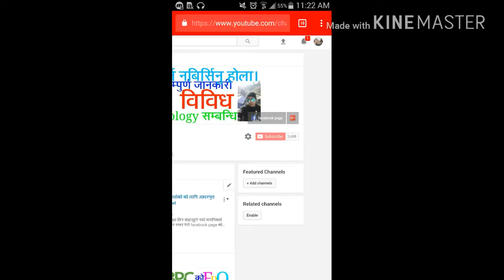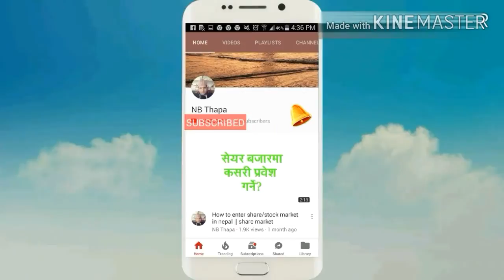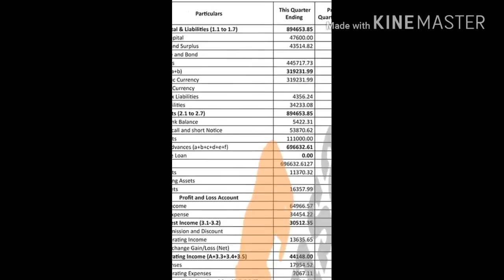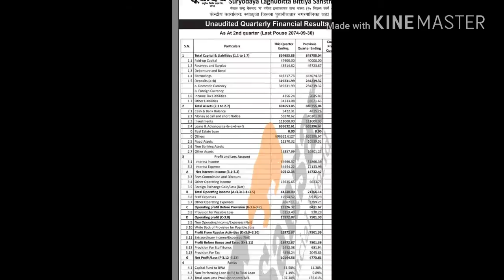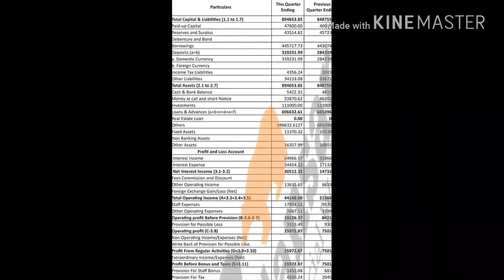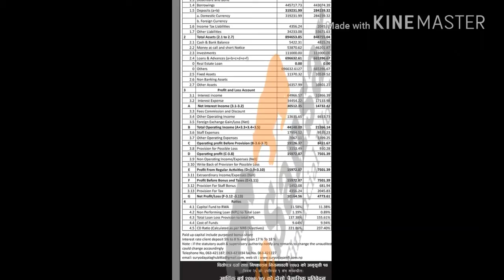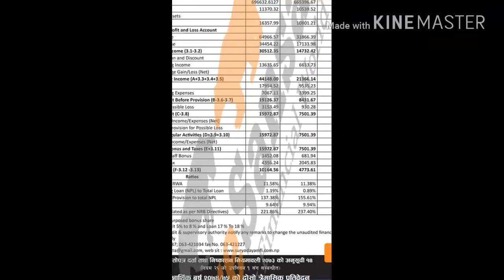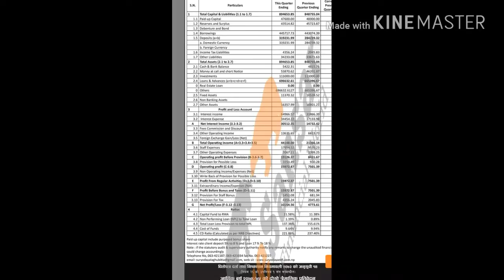Basic fundamental analysis in Nepali Part II financial report|| share market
How to watch financial report of company
Sharemarket
Share market
Stock market
Share bazar